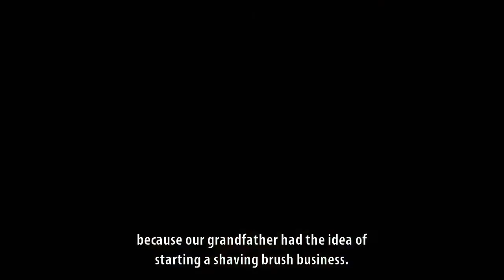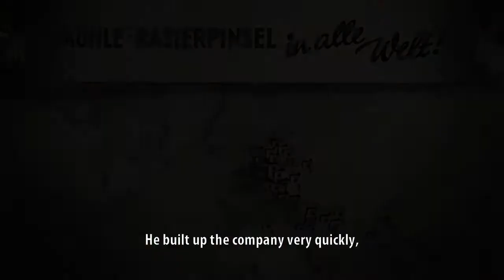MUEHLE Portrait movie